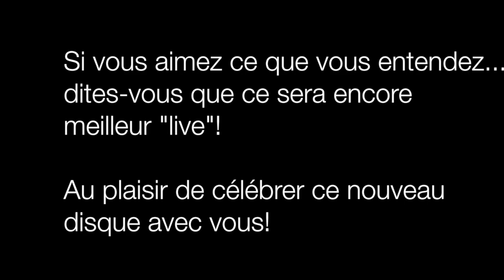Vincent Gagnon - Lancement au Upstairs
Vincent Gagnon, pianiste jazz de Québec, sera de passage au très couru club de jazz Upstairs de Montréal pour célébrer la sortie du disque Tome III -- Errances, qui sera disponible en version numérique à la grandeur de la planète dès le 1er avril ! Des disques seront en vente en primeur lors de ce concert-lancement, pour ensuite être offerts dans tous les magasins, marchés nationaux et internationaux inclus, à partir du 29 avril prochain.

Pour célébrer l'événement, le Vincent Gagnon Quintette vous réserve un programme complet où de nouvelles compositions -- toutes signées Gagnon - seront à l'honneur. Celles-ci ont déjà fait leurs preuves lors d'une très récente tournée dans l'Est-du-Québec.

Ce projet s'inscrit en continuité avec ses deux premiers disques, et nous pouvons sentir une transformation dans l'écriture, une maturité musicale qui vient avec l'expérience de la tournée internationale. Vincent Gagnon nous fait entrer dans son univers : nous visitons les contrastes urbains d'Amérique du Sud, nous goûtons les nuits fraiches de Russie, nous rêvons de saveurs européennes.

Les pièces, bien que simples, sont riches et nourrissent l'inspiration des quatre grands musiciens qui l'accompagnent : Alain Boies (saxophones alto et soprano), Michel Côté (saxophone ténor), Guillaume Bouchard (contrebasse) et Michel Lambert (batterie).

Le pianiste jazz de Québec est aussi reconnu pour ses collaborations avec des chanteurs tels que Keith Kouna et Paule-Andrée Cassidy. Son jeu musical très mélodique attire l'attention des amateurs de jazz et de blues, tout en sachant plaire à ceux qui découvrent le genre.

Rappelons que Vincent Gagnon avait fait une campagne de socio-financement pour enregistrer ce troisième opus, campagne qui fut une réussite sur toute la ligne. La réaction des médias et du public est unanime : Vincent Gagnon est un musicien de grand talent qui s'impose dans le paysage musical québécois. Il amène une couleur à la fois rafraîchissante et dynamique au jazz actuel.

Rendez-vous le 4 avril 2014, 20h30
Vincent Gagnon Quintette
Upstairs, 16,50$
1254 Rue Mackay, Montréal, QC H3G 2H4

Pour avoir le disque en primeur :
vincentgagnon.ca